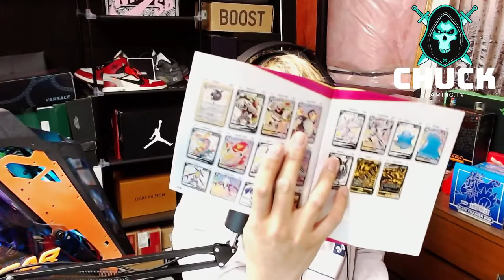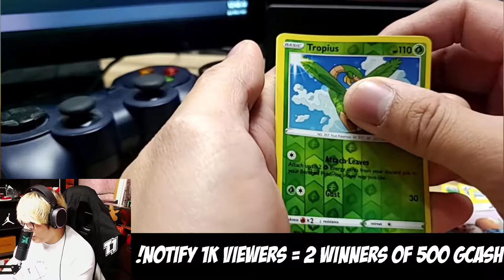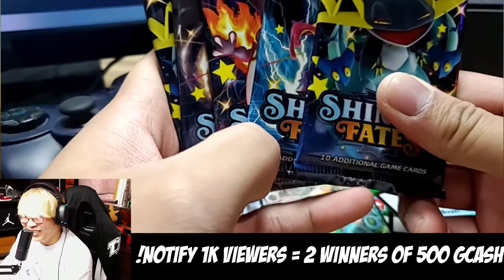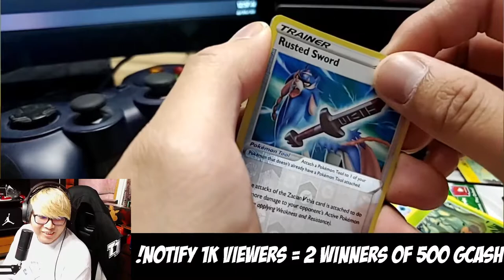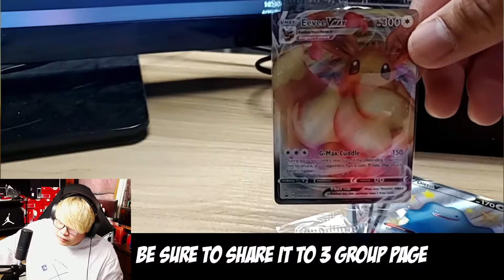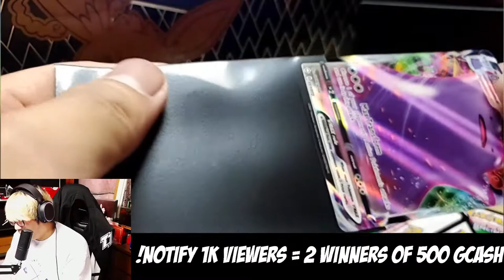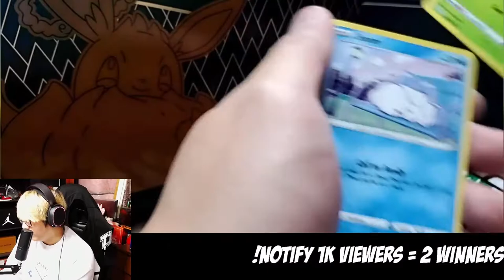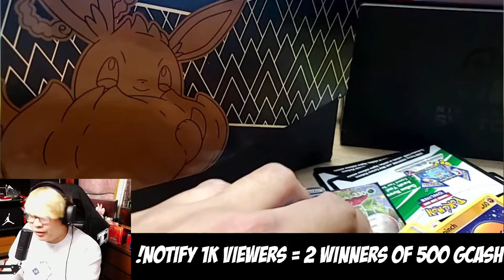Opening some pokemon booster pack! payaman us!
Opening Elite Trainer Box Shinning Fates!

tara at makitambay na!